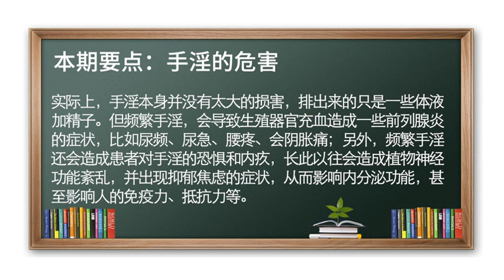频繁手淫要不得！手淫的危害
手淫危害一是会造成前列腺炎的症状，二是来自于对手淫的恐惧和内疚造成的抑郁焦虑。
如果频繁手淫、生殖器官充血，会造成前列腺炎的症状，比如尿频、尿急、腰疼、会阴胀痛，休息后会缓解；最大的损害是来自于对手淫的恐惧和内疚所造成的恐惧和内疚，长此以往会造成抑郁焦虑，影响内分泌功能，甚至影响免疫力、抵抗力。